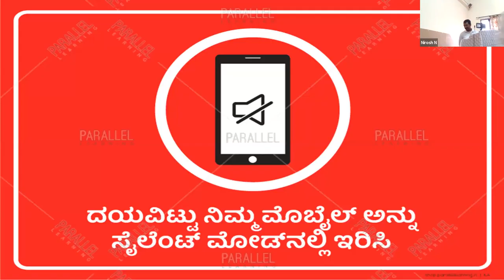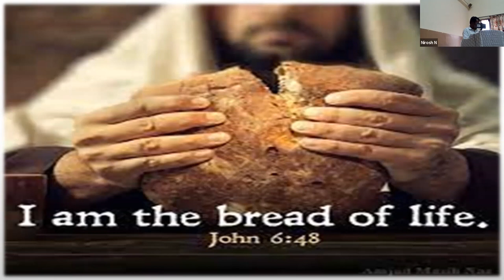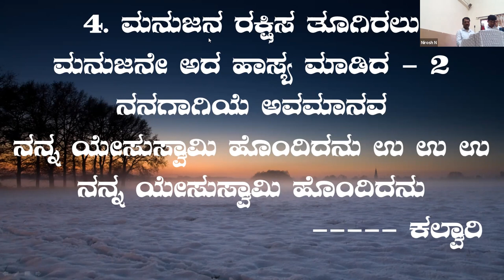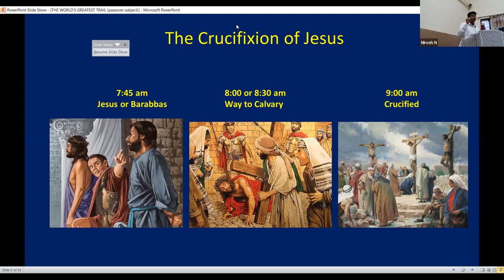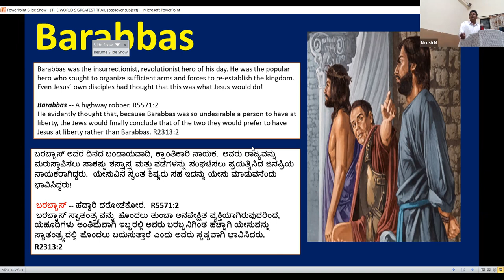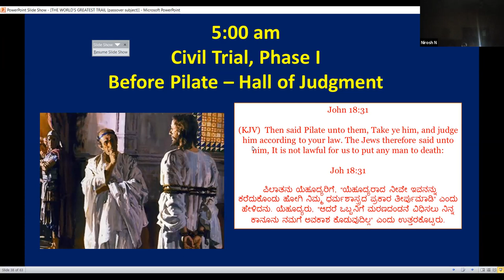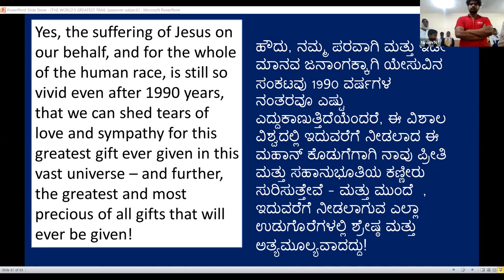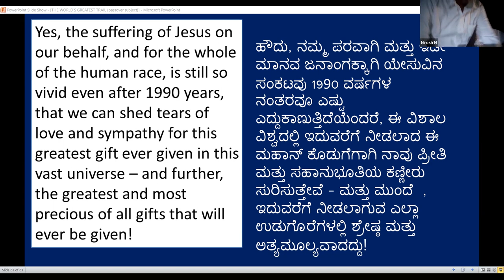Lord's Memorial -Mysore - (4-4-23)- Free Kannada Bible Study - Jesus Loves Ministry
Lord's Memorial - Mysore  (4-4-23)- Free Kannada Bible Study - Br Raju - 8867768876 - Jesus Loves Ministry